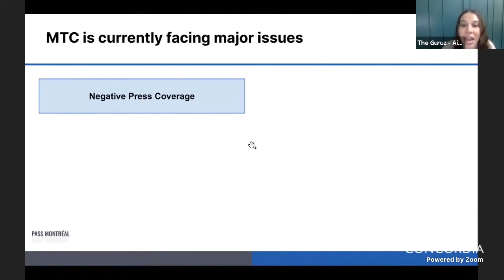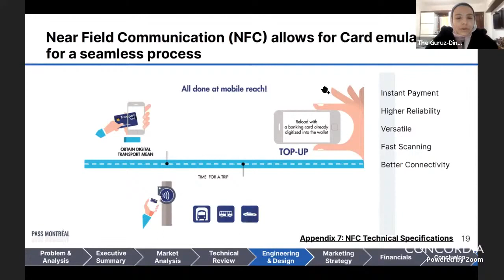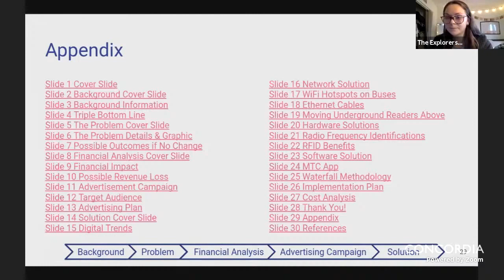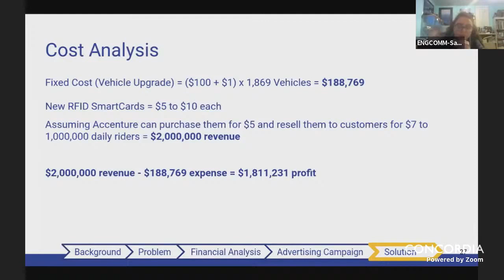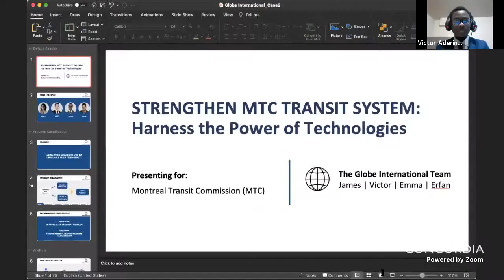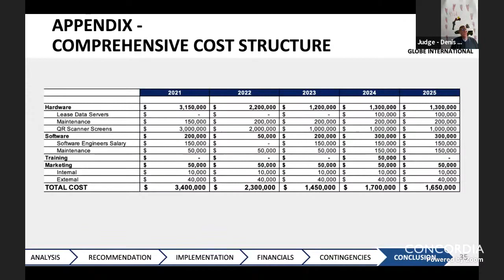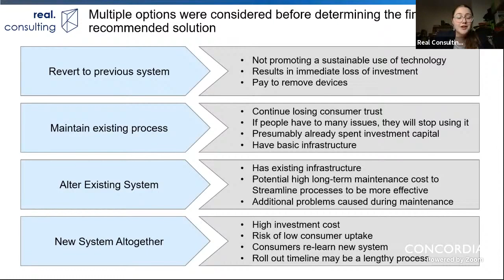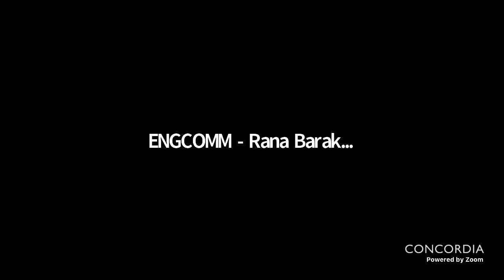ENGCOMM 2021 | Division 4 | FDM Group - Day 2